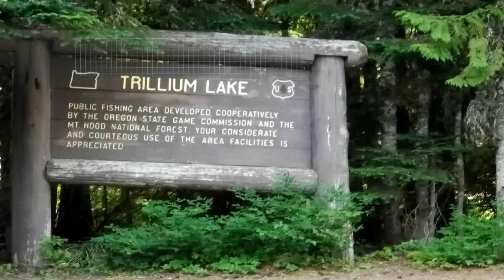Mt. Hood in Oregon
My favorite place to hang out and relax. Trillium Lake on Mt. Hood in Oregon